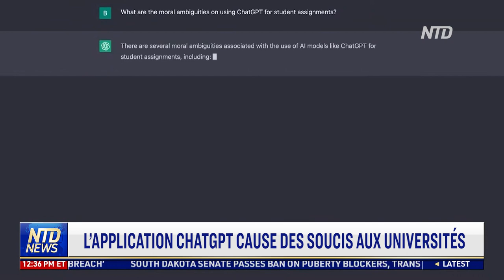L’application ChatGPT cause des soucis aux universités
Un robot d'intelligence artificielle appelé ChatGPT cause des maux de tête aux universités du monde entier. Il s'agit d'une technologie puissante capable de rédiger des dissertations et qui pourrait changer l'enseignement à jamais.